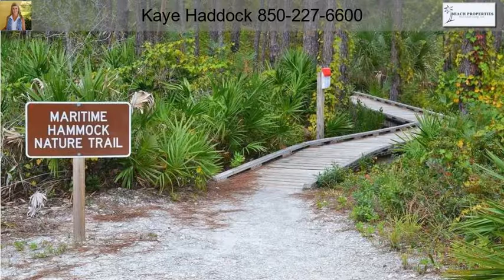6135 Nassau Ln, Port Saint Joe FL 32456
GULF FRONT CONDO WITH PANORAMIC VIEWS WITH POTENTIAL RENTAL INCOME! This 2BR/2.5BA is just steps from the beach and features multiple decks for you to relax and enjoy amazing sunsets. Comes fully furnished with a new ac,and washer/dryer. Each bedroom has its own private bathroom and half bath on main level for convenience. Covered parking underneath with shaded deck area to enjoy the cool breezes while soaking in gulf views. Master bedroom has private balcony to escape with a fresh beverage or good book. Visit nearby St. Joseph State Park to explore nature trails and miles of natural,untouched sugar white sand. You'll love the area.